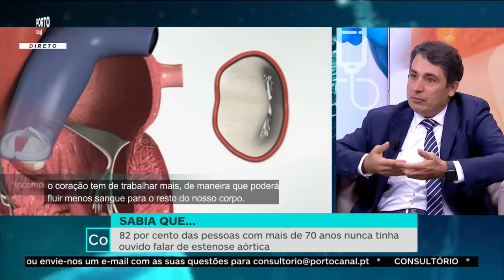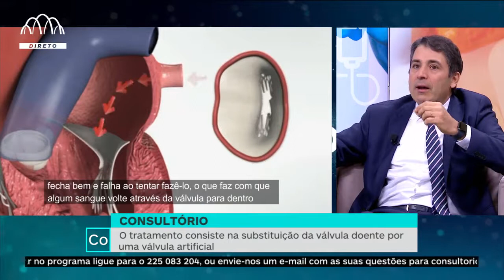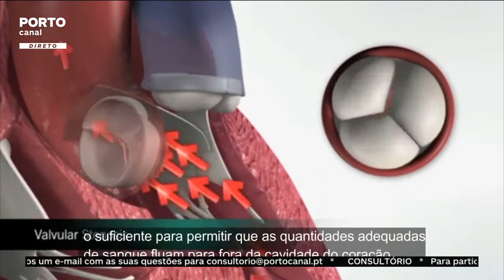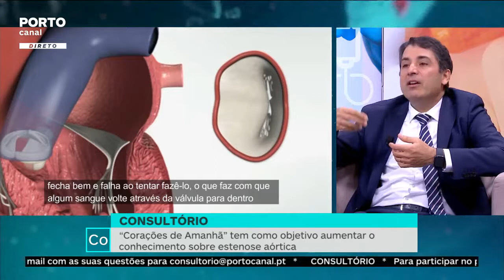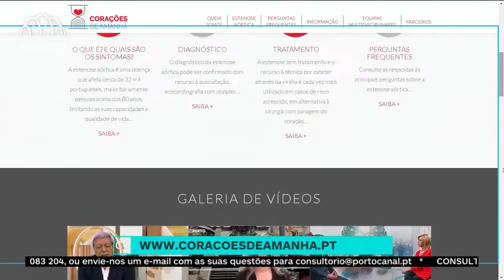Dr. Adelino Moreira no Porto Canal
O cirurgião torácico Dr. Adelino Leite Moreira foi recebido no "Consultório" do Porto Canal no dia 6 de Novembro.